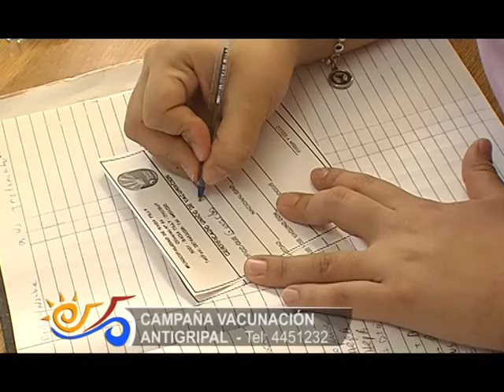Programa Info Rada Tilly del 280618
Bloque 1